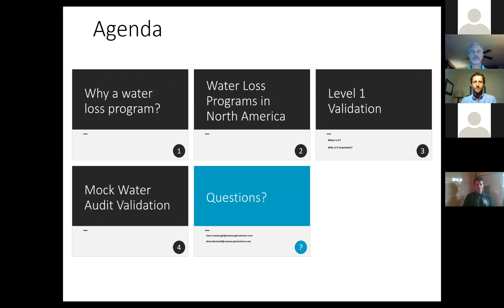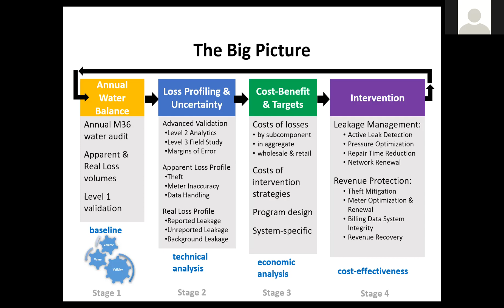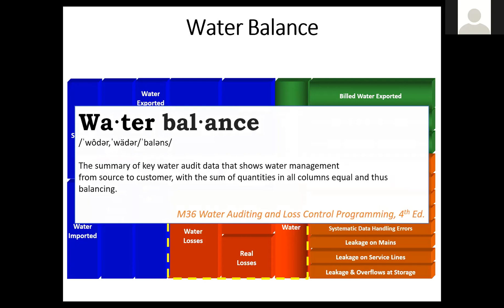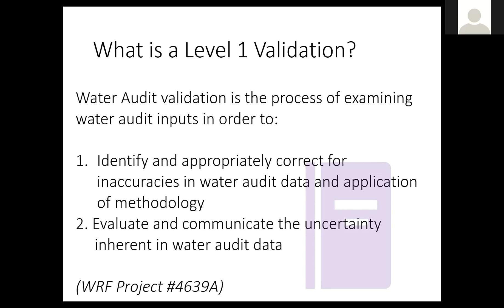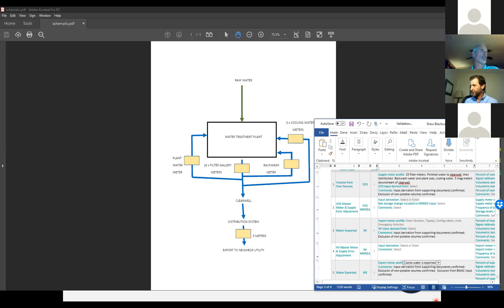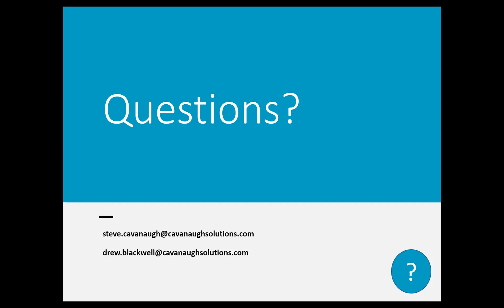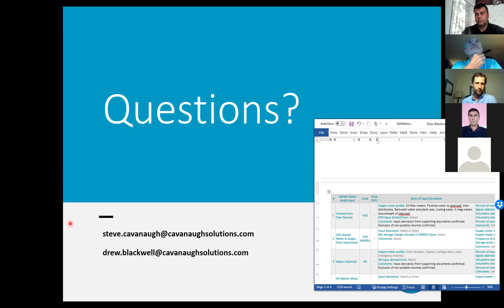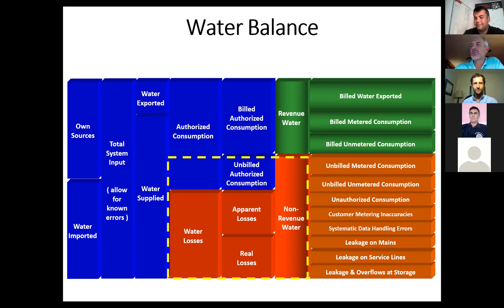Assuring your Water Loss Data is Valid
webinar water loss detectives